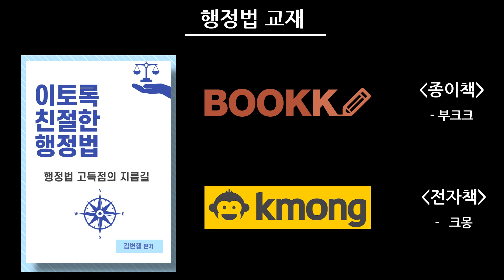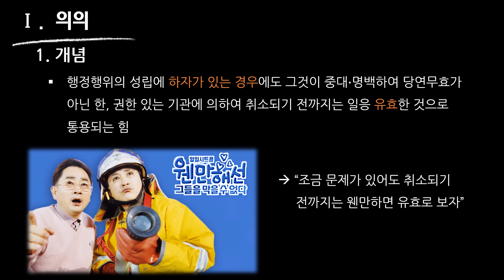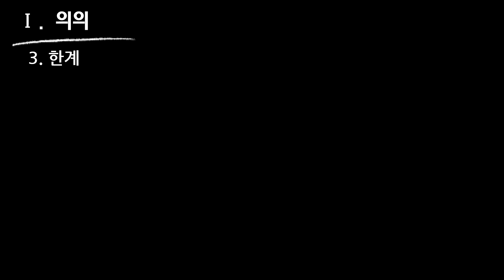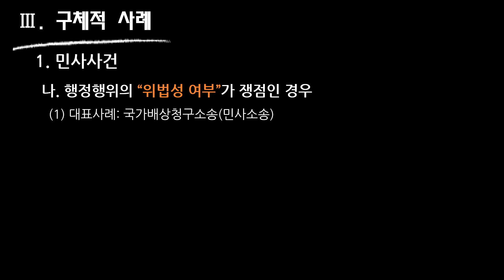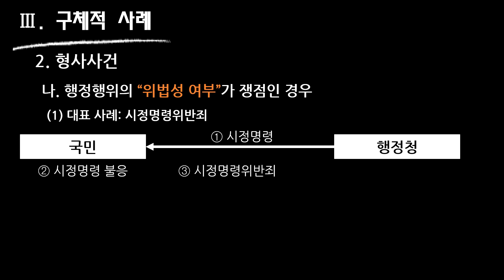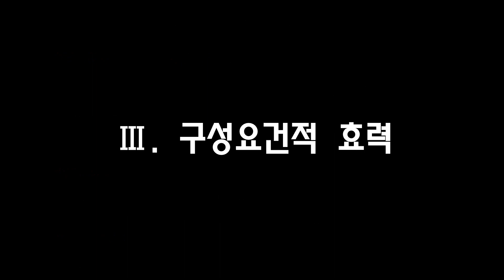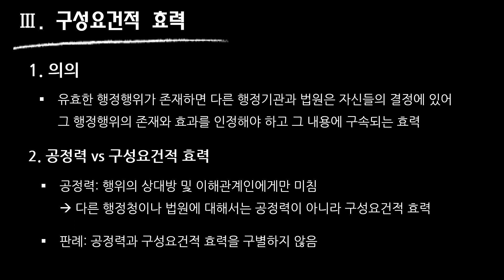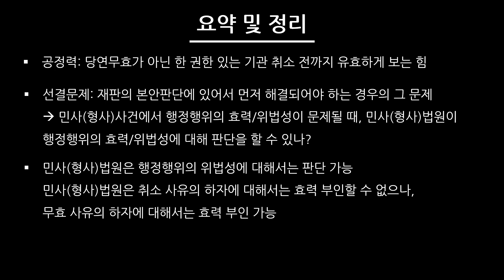[행정법 강의] (2.4.2) 공정력과 선결문제(이론편)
00:00  시작
00:51  의의
04:26  선결문제
11:03   구체적 사례
19:33  구성요건적 효력
21:19   요약 및 정리

■ 행정법 교재 구매
▷ 종이책: 부크크